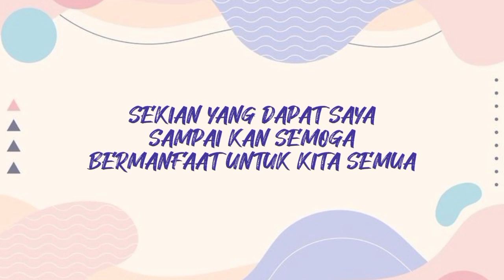PENERIMAAN DAN PENYIMPANAN OBAT DI GUDANG FARMASI ‼️farmasi